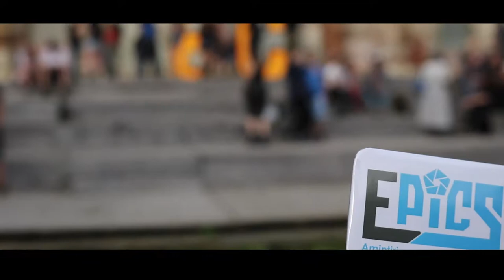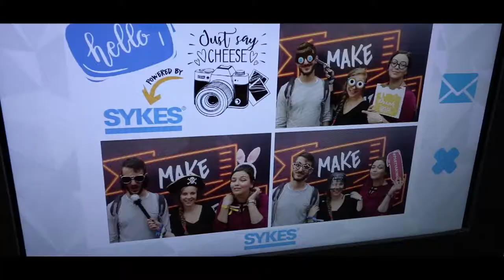EPICS at Electric Castle 2018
Așa ne-am distrat noi la EC6!